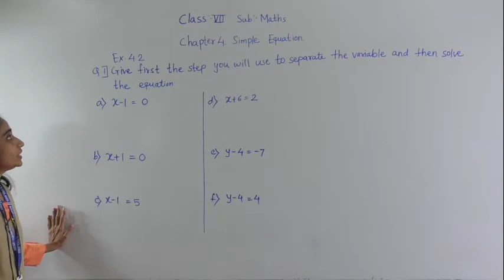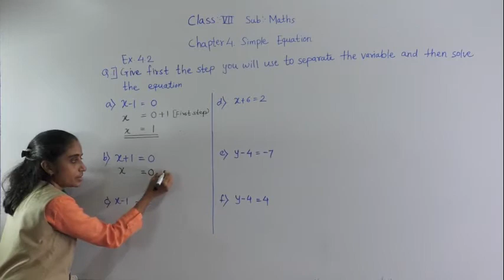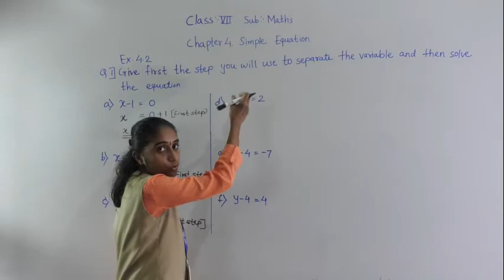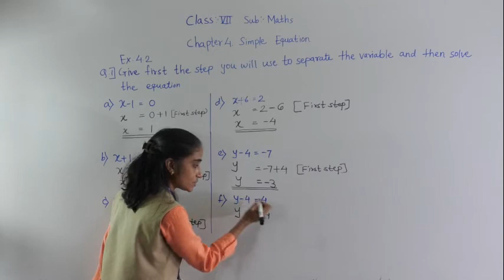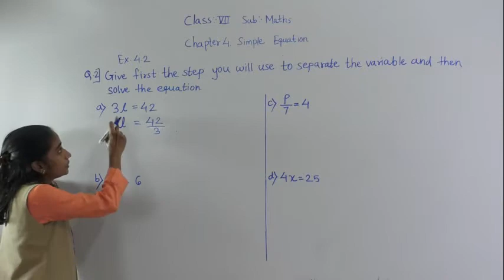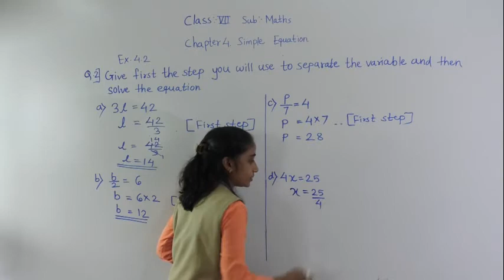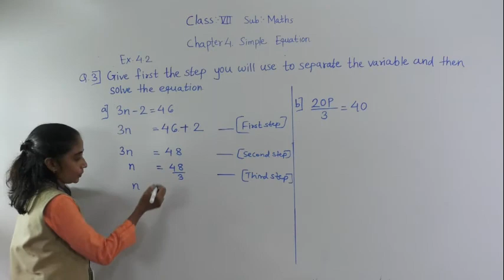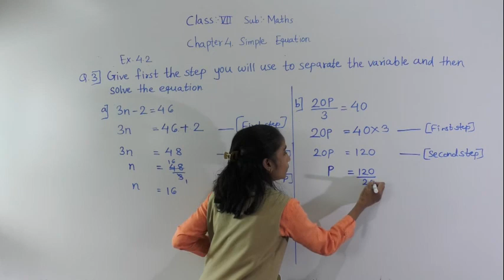VII MATHS SIMPLE EQUATIONS ( EX 4.2 PART 1)